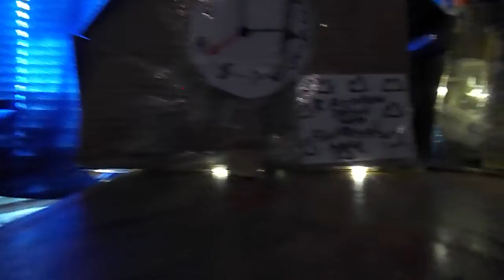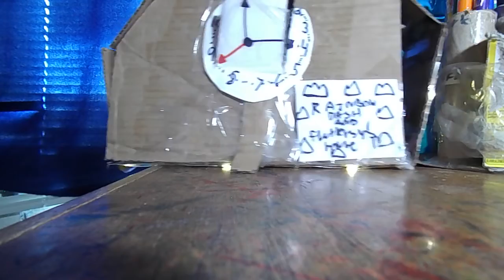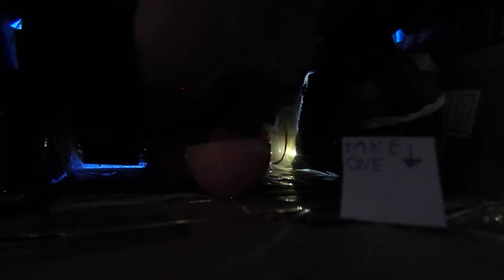2021 HALLOWEEN SPECIAL! part 1